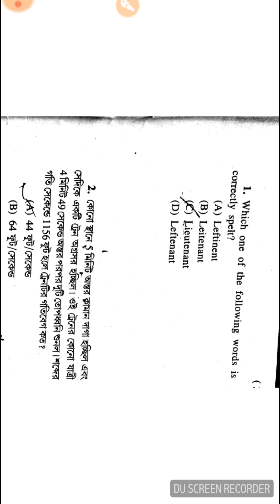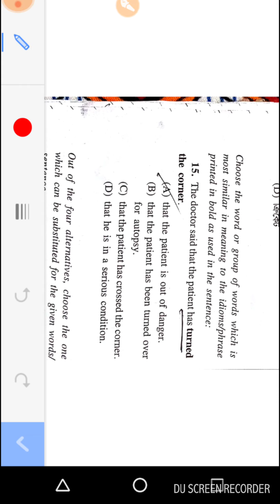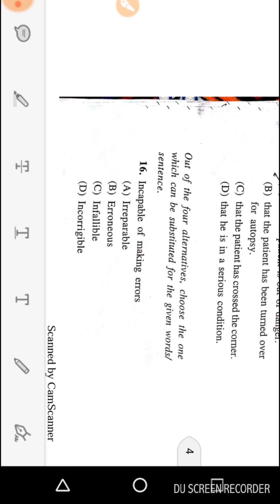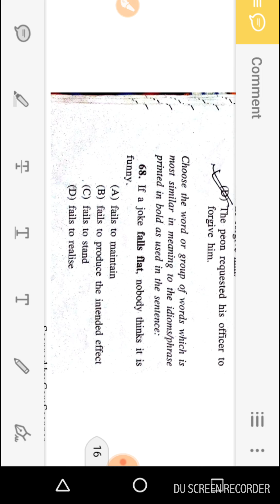623. WBP MAINS 2019 QUESTIONS , HOW TO WBP MAIN EXAM FOR ALL CATAGORY, SURE PASS FOR MAIN EXAM